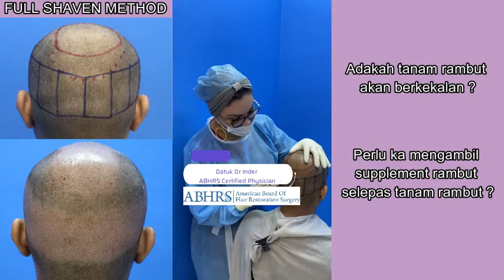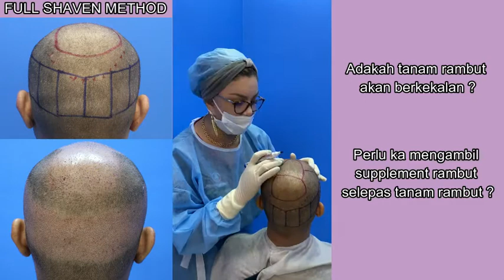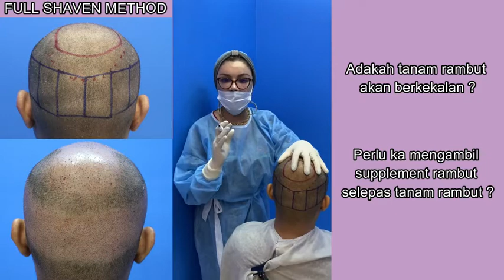Adakah Tanam rambut Berkekalan? | Iplus Hair Regrowth Expert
Iplus Hair Regrowth Expert, are the known experts in treating hair loss, hair transplant in male & female, hair regrowth products.